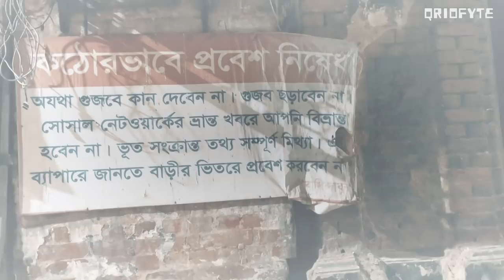কলকাতার সবচেয়ে ভৌতিক জায়গা পুতুলবাড়িতে এক রাত 😨 | Bhoot দেখতে পেলাম কি ? @QrioFyte Horror Vlog 1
Kolkata, the city of joy, is famous for its soulful embodiment of culture, fun, festivities, mystery, love, enthusiasm and some amazing sweet delicacies. The city welcomes a visitor with Ganga ghats, mouth-watering food, and so on.

Kolkata has a rich history, not only because of British Colonizers’ dominance but also for several unheard stories, which only locals are aware of. Some stories are creepy and have a link with spirit entities as they say. Putul Bari or House of Dolls is one of a kind that has been spooking for years with unusual sounds, rare events and glimpses of something that is surely not an earthly being. This indicates that the House of Dolls is haunted as per the locals’ narrative.

💀QUERIES SOLVED-
qriofyte
putulbari ghost story in bengali
putulbari rahasya
putulbari kolkata
putulbari or the house of dolls
putulbari story
putulbari images
top 10 haunted places in kolkata
top 5 haunted places in west bengal
putulbari vlog
gourab tapadar vlogs
putulbari scary place
putulbari haunted or not
most haunted place putulbari
putul bari vlog
bhoutik vlog
horror vlog
kolkata horror story
putulbari history
bhoutiggota
bhoot dekhlam
ghost finder bangla
bhoutik
putulbari
putulbari kolkata
putulbari fake rumours
putulbari haunted
haunted putulbari
putulbari scary place
putulbari story
putulbari vlog
ahiritola putulbari
documentary on putulbari
advanture ditector putulbari
haunted putulbari - truth revealed!! how i entered inside?
putul bari
putul bari doll
putul bri
putul bari blog
putul bari vlog

😈Stay Qrious...
😈Good Night...
😈Horror Dreamz...